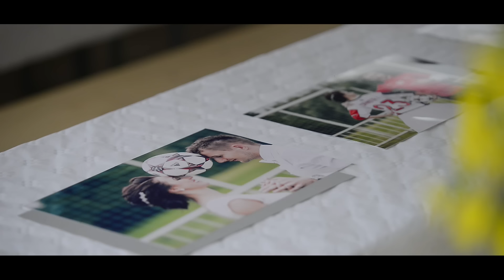Wedding highlights || Ivanka & Janko